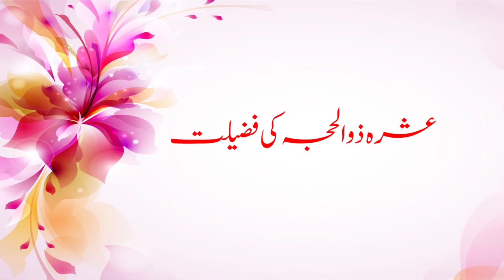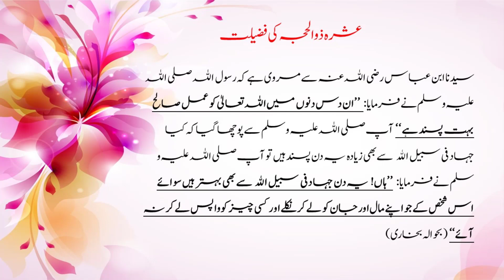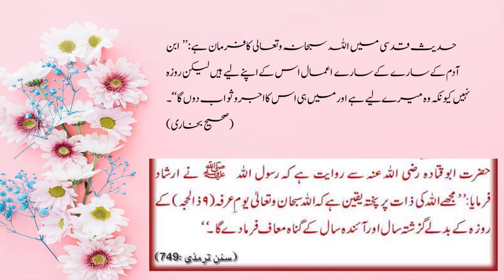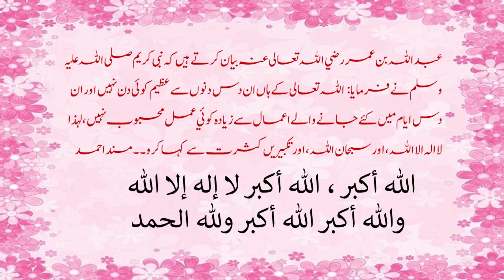ذی الحج کے پہلے عشرے کی فضیلت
Speaker: Sister Saima Bilal (Montreal)